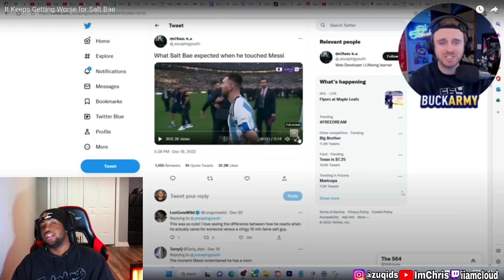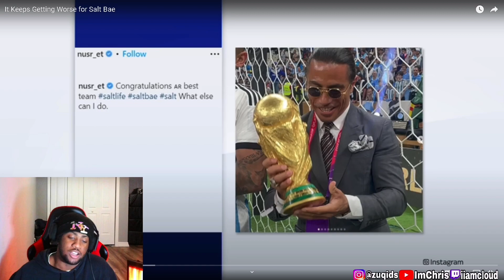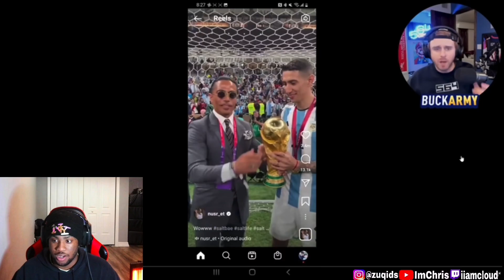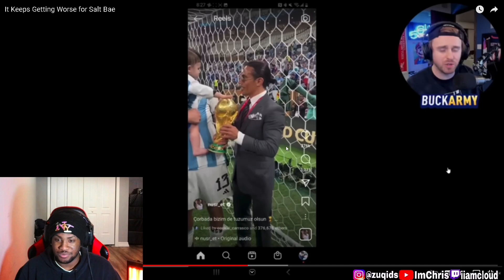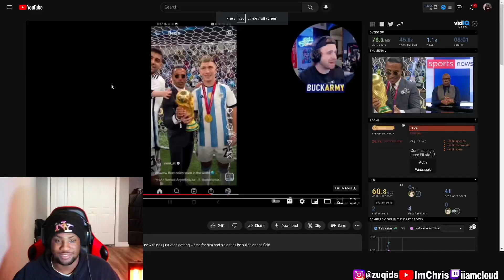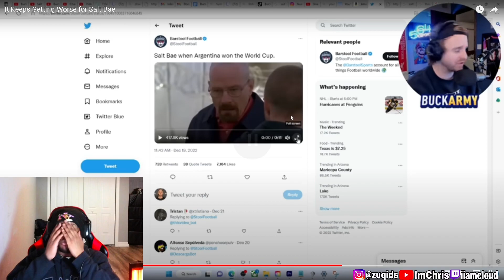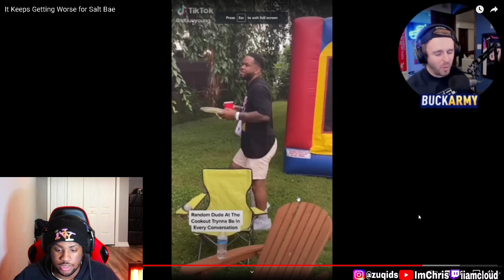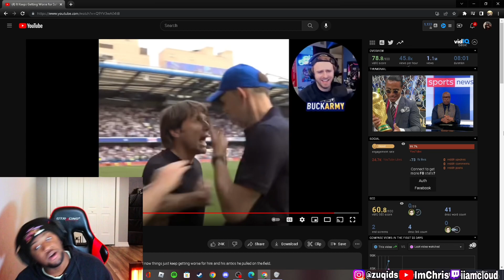The DownFall Of Salt bae…